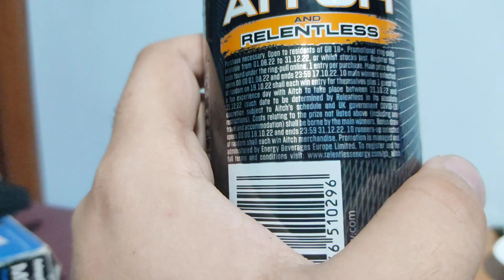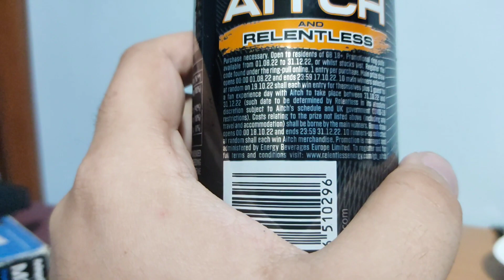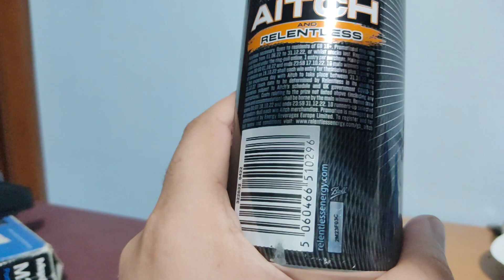Proviamo cose nuove - Relentless Energy Drink "Origin" Promo "Aitch" (🇬🇧 Gran Bretagna)